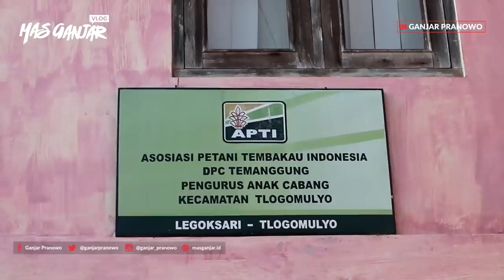(Ganjar Pranowo Vlog) Panen Raya Tembakau Lereng Gunung Sumbing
Beberapa waktu lalu saya berkunjung ke lereng Gunung Sumbing, tepatnya di Desa Legoksari, Kecamatan Tlogomulyo, Kabupaten Temanggung.

Kunjungan saya ini dalam rangka mengikuti selamatan dan panen raya tembakau tahun 2018. Alhamdulillah berdasarkan penuturan petani, panen tahun ini berpotensi srinthil.

Artinya pendapatan petani bisa naik karena harga jual tembakau srinthil yang tinggi di pasar. Temanggung memiliki sumber daya pertanian tembakau yang sangat potensial.

Saya berharap hasil yang didapatkan oleh para petani dapat digunakan sebaik-baiknya untuk sesama.